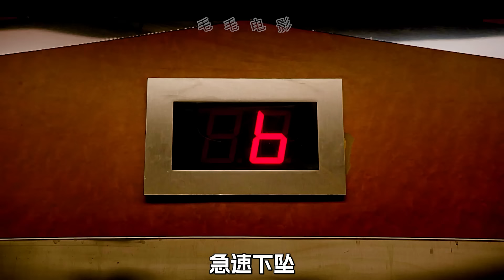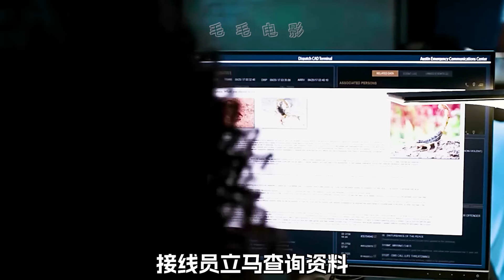女人非常倒霉，她不僅臉被蜜蠟封住，還被落下的吊燈砸中，科幻，奇幻，電影，解說，獵奇，短片，short films